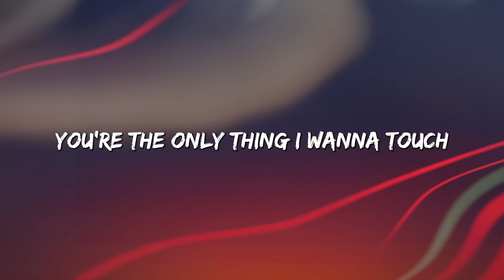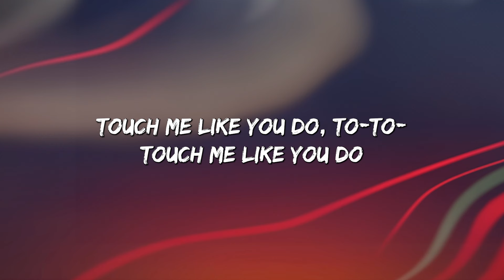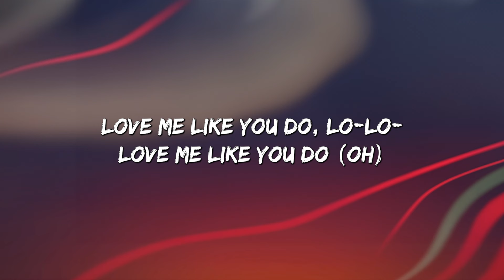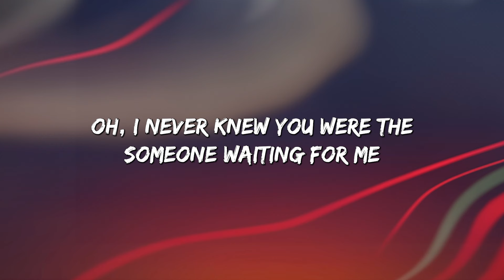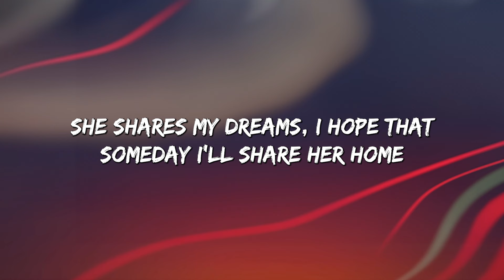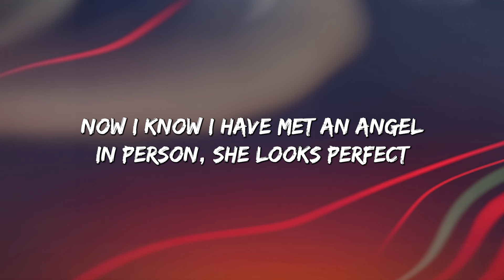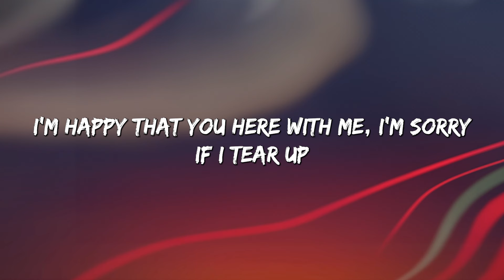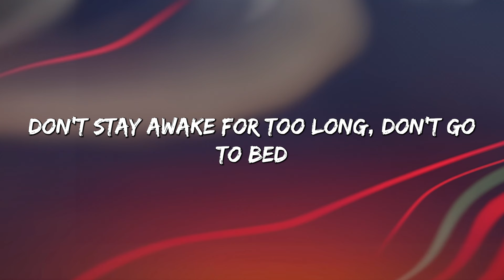Love Me Like You Do - Ellie Goulding (Lyrics) || Ed Sheeran, Powfu (Mix Lyrics)